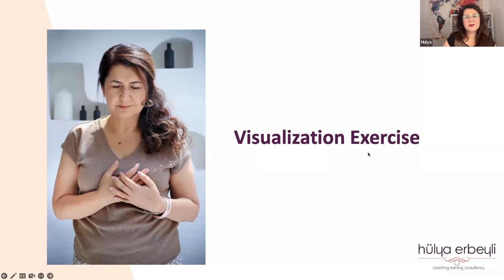Power of Completion _ Part 2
Meditation Practice for 2023